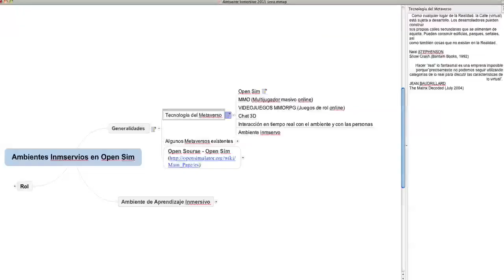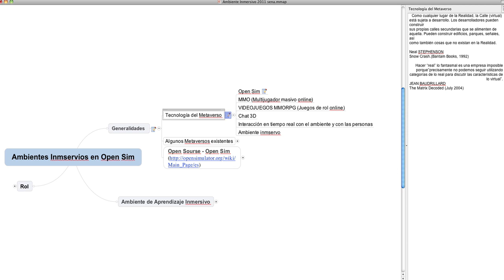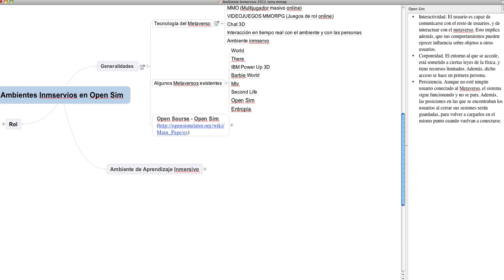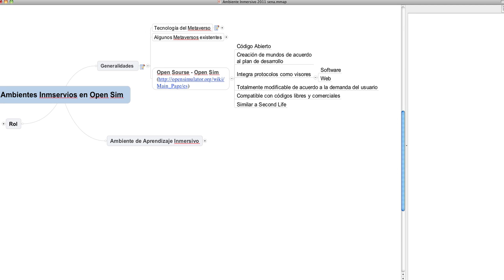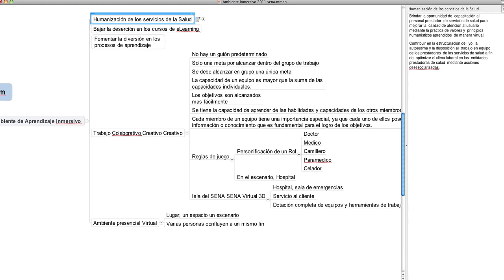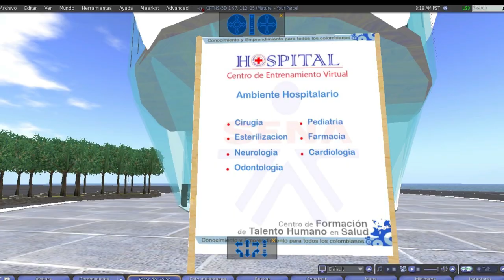Ambientes Inmersivos 3D de Aprendizaje aplicados a la Educación, usando Open Sim y Second Life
Los ambientes inmersivos de aprendizaje son entornos que permiten la recreación de un escenario, los cuales simulan la vida real, estos escenarios son un facilitador para el aprendizaje, y especialmente si se quiere trabajar en grupo en donde la participación de todos los estudiantes es activa, usando el rol como elemento para tener una interacción social.